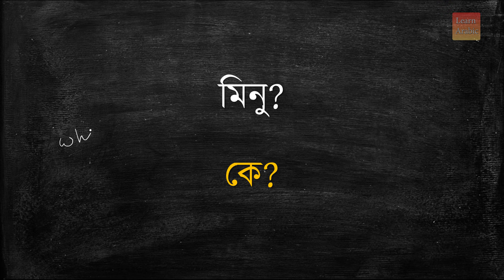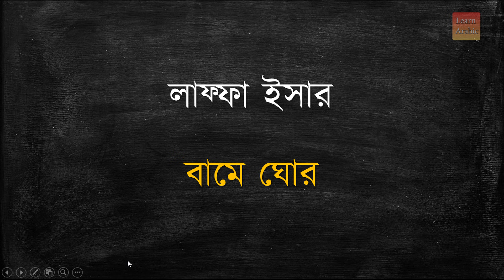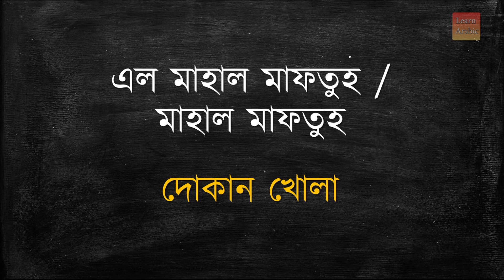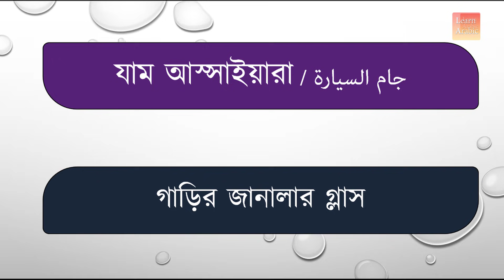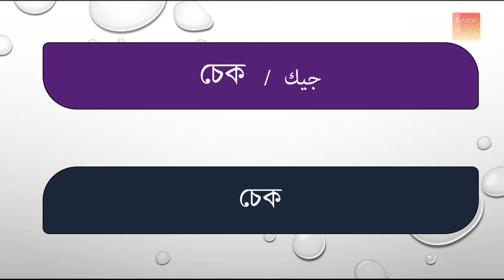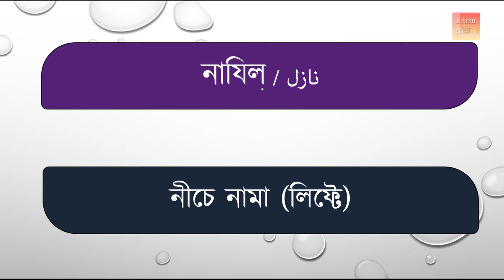Kuwaiti Arabic | Learn Kuwaiti Arbi | Speak Kuwaiti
Kuwaiti Arabic | Learn Kuwaiti Arabi | Speak Kuwaiti